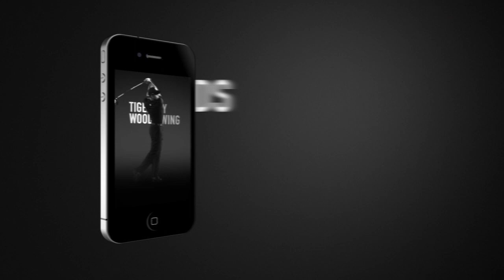Tiger Woods: My Swing for iPhone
Tiger Woods: My Swing helps golfers of all levels improve their golf swing through video analysis and instruction from golf great Tiger Woods. Compare swings against every club in Tiger's bag and against friends.